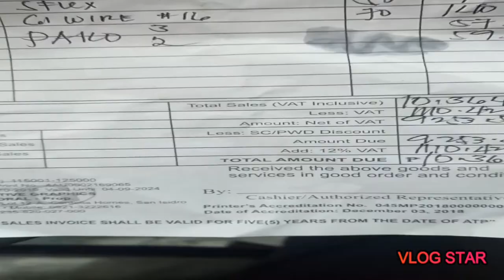The Transporter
Work